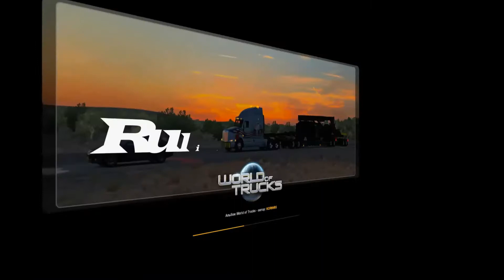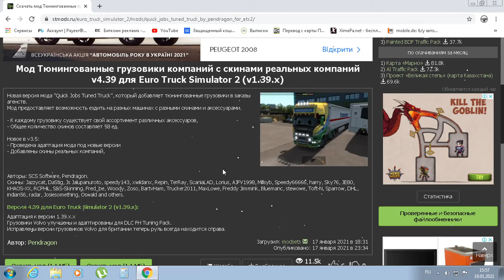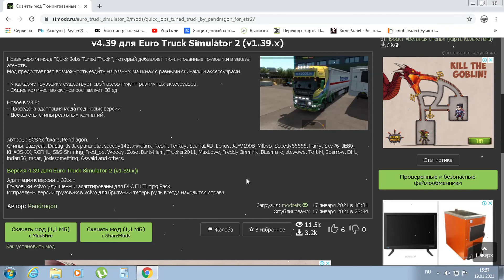Мод Тюнингованные грузовики в Заказы Агенств для Euro Truck Simulator 2 (v1.39.x)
Мод предоставляет возможность ездить на разных машинах с разными скинами и аксессуарами.